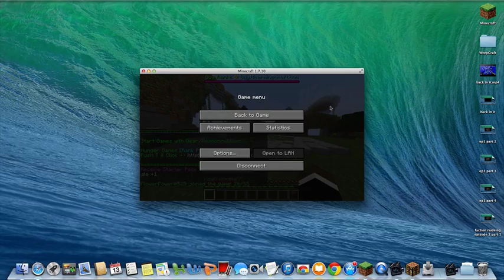Hunger games (episode 1) Start of a journey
Had fun recording this episode it was fun, plz join me playing the Hunger games and help me make my channel more popular by spreading the word!